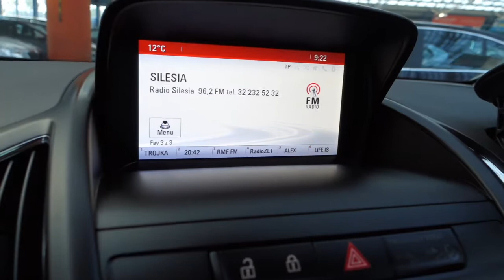Opel Zafira C Turbo [Autocentrum Rafał i Damian Sikora]